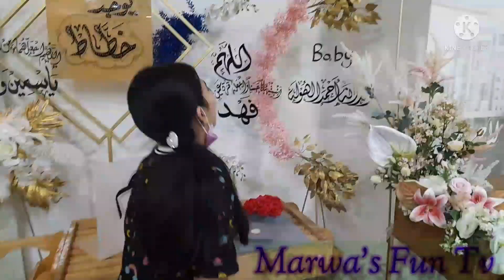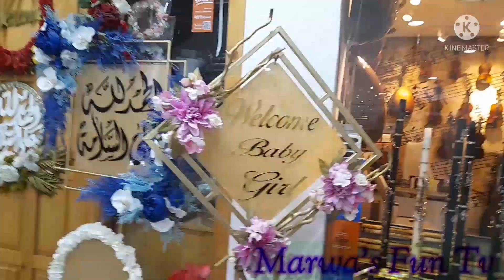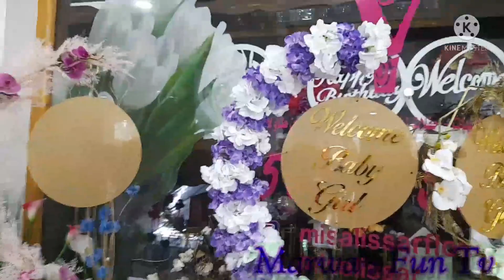COLLAB GALA WITH VLOGERS IN KUWAIT 🇰🇼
Collaboration with some Vlogers in Kuwait Tati's Vlog, Cheloves Vlog and Team Jowaa visit their channel please 😘😘😘